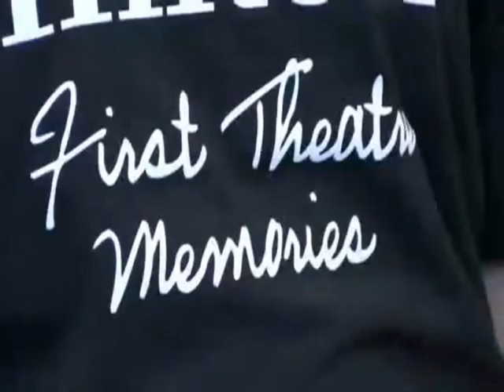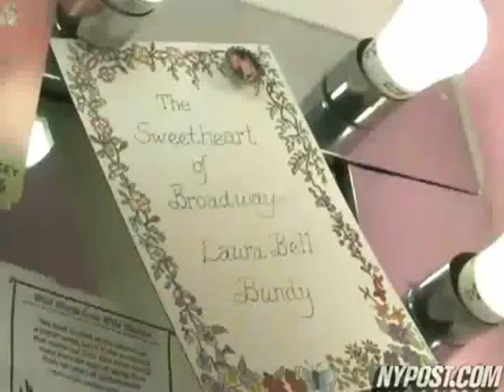Laura Bell Bundy Legally Blonde Photo Memory Tribute Part 2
Part 2 of 2. An accompilatoin of video clips of Laura Bell Bundy and her Legally Blonde Career. Good bye (for now) and good luck! YOU ARE ALREADY MISSED!

*no copywrite intended on the video clips* Thanks! KMvideoproductions